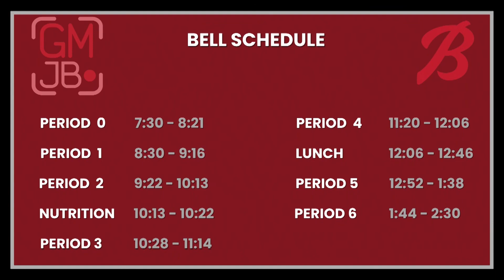GMJB 10/4/2022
Anchors: Autry Rozenda, Veronica Silva

Segment:Sports Update